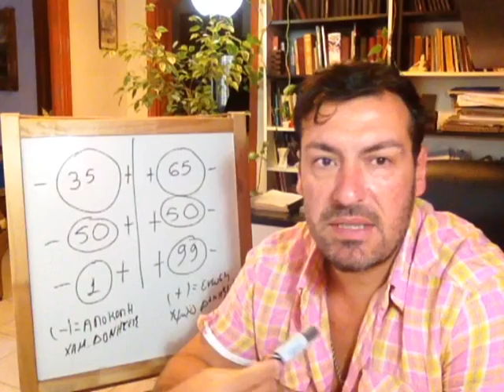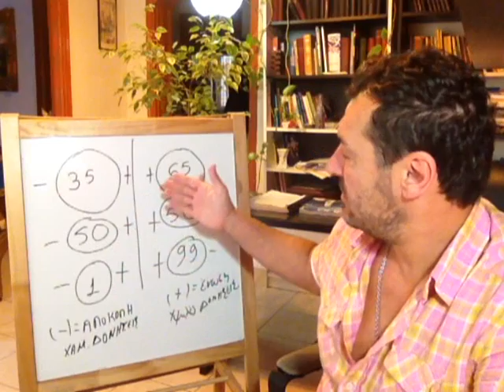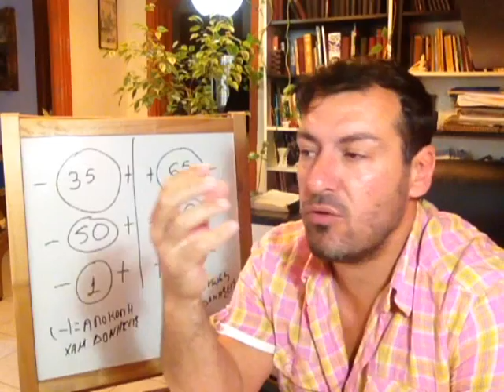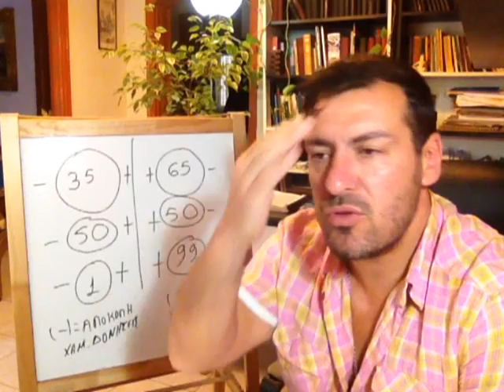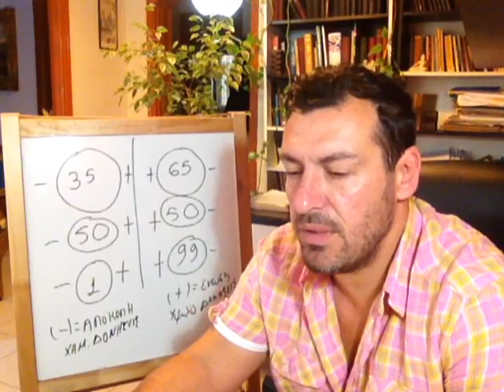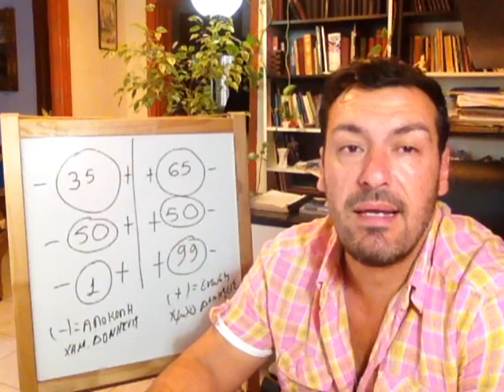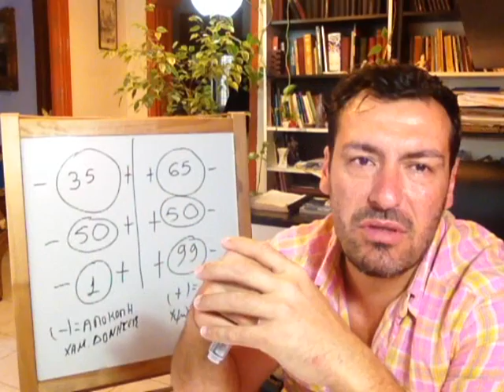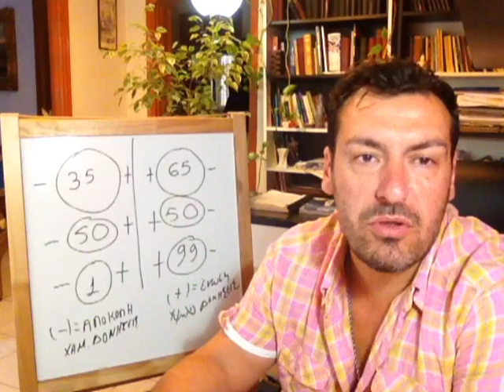ΤΟ ΚΛΕΙΔΙ ΓΙΑ ΣΧΕΣΕΙΣ ΠΛΗΡΟΤΗΤΑΣ -- STAMATIS MISSIRLIS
Η ΙΣΟΤΗΤΑ ΕΙΝΑΙ ΕΝΑ ΠΑΡΕΞΗΓΗΜΕΝΟ ΖΗΤΗΜΑ! ΣΕ ΑΥΤΟ ΤΟ ΒΙΝΤΕΟ ΕΞΗΓΟΥΜΕ ΟΤΙ Η ΠΛΗΡΟΤΗΤΑ ΥΠΑΡΧΕΙ ΓΙΑ ΤΟ ΚΑΘΕ ΕΠΙΠΕΔΟ , ΑΤΟΜΙΚΑ Κ ΚΟΙΝΩΝΙΚΑ ΚΑΙ ΜΟΝΟ ΟΙ ΕΓΩΙΚΕΣ-ΚΟΜΠΛΕΞΙΚΕΣ(ΜΠΕΡΔΕΜΕΝΕΣ)  ΠΕΠΟΙΘΗΣΕΙΣ,
ΜΑΣ ΕΜΠΟΔΙΖΟΥΝ ΝΑ ΠΑΡΟΥΜΕ ΤΗ ΣΥΝΕΡΓΑΣΤΙΚΗ ΒΟΗΘΕΙΑ ΑΠΟ ΤΟ  ΑΜΕΣΟ ΚΑΙ ΕΜΜΕΣΟ ΠΕΡΙΒΑΛΛΟΝ ΜΑΣ!

(ΕΛΕΥΘΕΡΗ ΓΝΩΜΗ) ΕΣΩΤΕΡΙΣΜΟΣ ΑΛΗΘΕΙΑ ΤΩΡΑ ΧΡΟΝΟΣ ΣΤΑΜΑΤΗΣ ΜΥΣΙΡΛΗΣ ΖΩΗ ΠΡΟΒΛΗΜΑ ΘΕΡΑΠΕΙΑ ΚΟΣΜΟΣ ΣΥΜΠΑΝ ΠΟΛΙΚΟΤΗΤΑ ΤΟ ΕΓΩ ΣΥΝΕΙΔΗΣΗ ΚΕΝΤΡΟ ΚΥΚΛΟΣ ΔΙΑΚΡΙΣΗ ΕΠΙΠΕΔΑ ΠΕΔΙΑ ΕΚΔΗΛΩΣΗ ΑΥΤΟΓΝΩΣΙΑ ΟΛΙΚΟΣ ΕΑΥΤΟΣ ΑΝΩΤΕΡΟΣ ΕΑΥΤΟΣ ΑΝΩΤΕΡΟΣ ΝΟΥΣ ΚΑΤΩΤΕΡΟΣ ΝΟΥΣ ΦΩΤΙΣΗ ΑΝΑΒΑΘΜΙΣΗ ΨΥΧΗ ΥΠΕΡΨΥΧΗ ΠΝΕΥΜΑ ΘΑΝΑΤΟΣ ΤΟ ΕΙΝΑΙ ΔΙΑΣΤΑΣΕΙΣ ΠΥΚΝΟΤΗΤΕΣ ΠΑΡΑΛΛΗΛΑ ΣΥΜΠΑΝΤΑ ΠΑΡΑΛΛΗΛΕΣ ΠΡΑΓΜΑΤΙΚΟΤΗΤΕΣ ΚΒΑΝΤΙΚΗ ΣΥΝΕΙΔΗΣΗ ΕΥΤΥΧΙΑ ΕΙΡΗΝΗ ΥΠΟΣΥΝΕΙΔΗΤΟ ΣΥΝΕΙΔΗΤΟ ΑΣΥΝΕΙΔΗΤΟ ΗΛΙΑΚΟ ΣΥΣΤΗΜΑ ΕΞΩΓΗΙΝΟΙ ΨΥΧΟΛΟΓΙΑ ΤΣΑΚΡΑ ΨΥΧΟΛΟΓΙΑ ΤΣΑΚΡΑ ΘΕΟΣ ΦΩΣ ΔΙΑΛΟΓΙΣΜΟΣ ΑΥΘΕΝΤΙΚΟΤΗΤΑ ΠΟΛΙΚΟΤΗΤΑ ΔΥΑΔΙΚΟΤΗΤΑ ΦΙΛΟΣΟΦΙΑ ΕΠΙΣΤΗΜΗ ΘΡΗΣΚΕΙΑ ΧΡΟΝΟΣ ΘΕΩΡΙΑ ΠΡΑΚΤΙΚΗ ΣΕΜΙΝΑΡΙΑ ΘΕΡΑΠΕΙΑ ΔΙΔΑΣΚΑΛΙΑ ΜΑΘΗΤΗΣ ΔΑΣΚΑΛΟΣ ΕΘΕΛΟΝΤΙΣΜΟΣ ΕΛΕΥΘΕΡΙΑ ΓΝΩΜΗ ΜΟΙΡΑ ΑΣΤΡΑ ΠΛΑΝΗΤΕΣ ΧΩΡΟΧΡΟΝΟΣ ΧΡΟΝΟΧΩΡΟΣ ΑΝΘΡΩΠΟΣ ΠΥΚΝΟΤΗΤΑ ΚΟΣΜΟΣ ΚΑΜΠΑΛΑ ΓΝΩΣΤΙΚΙΣΜΟΣ ΠΛΗΡΟΦΟΡΙΑ ΜΥΣΤΗΡΙΑ ΧΡΙΣΤΟΣ ΒΟΥΔΑΣ ΗΛΙΑΚΗ ΜΥΗΣΗ ΑΓΑΠΗ ΑΝΑΛΥΣΗ ΕΘΙΣΜΟΣ ΕΝΩΣΗ ΑΓΑΠΗ ΟΜΟΙΚΡΑΔΑΣΜΟΣ ΣΥΧΡΟΝΙΣΤΙΚΟΤΗΤΑ ΣΥΓΧΡΟΝΙΣΜΟΣ ΣΟΦΙΑ ΣΧΕΣΕΙΣ ΣΤΙΓΜΕΣ ΑΞΙΑ ΘΡΗΣΚΕΙΑ ΕΠΙΣΤΗΜΗ ΔΡΟΜΟΣ ΤΡΟΧΟΣ ΣΑΜΣΑΡΑ ΑΝΕΛΙΞΗ ΕΞΕΛΙΞΗ ΕΙΣΕΛΙΞΗ ΚΒΑΝΤΙΚΟΣ ΝΟΥΣ ΠΛΗΡΟΤΗΤΑ ΚΟΜΠΛΕΞ  ΥΠΕΡΟΨΙΑ ΤΑΠΕΙΝΟΤΗΤΑ ΑΠΑΞΙΩΣΗ